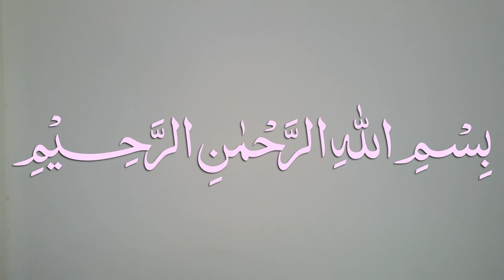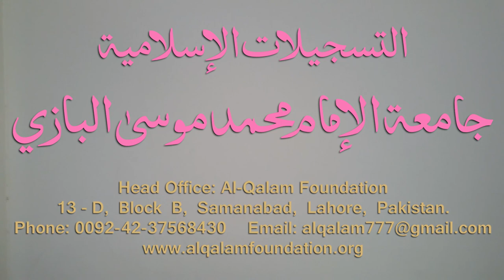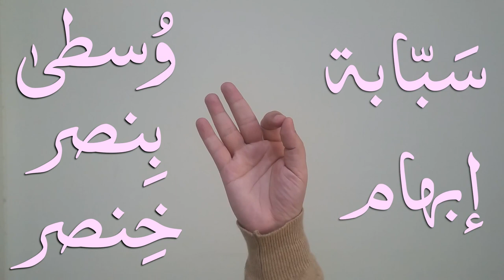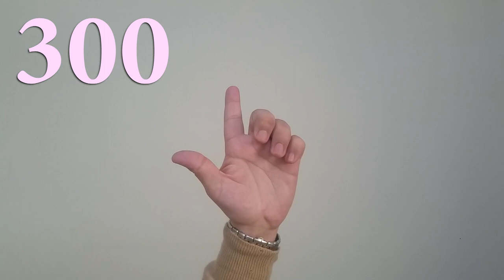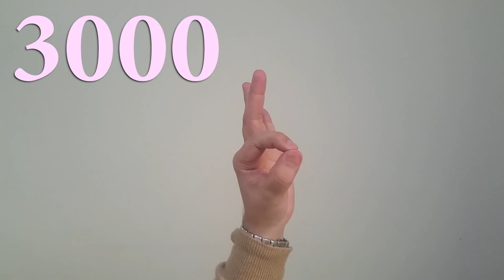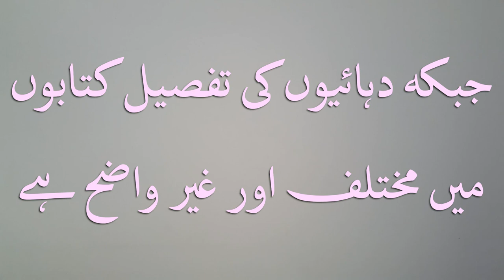Sharh-e-Jami Dars 18-1 - page 13 | Maulana Muhammad Zuhair Ruhani Bazi | 07/07/2021 | عقود الانامل